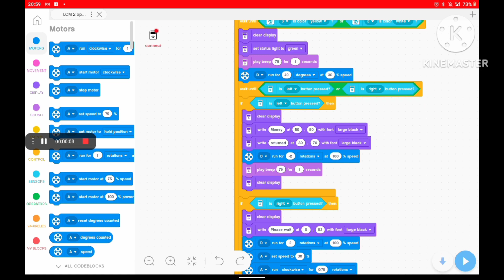ULTIMATE Lego mindstorms candy machine* 2 options and coin return*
Shoutout to: @LEGOlas2103 @ElectryDragonite @Kubix550 @noj1i @legocandymachine @LetsDoThis123 @elitelegostudios @TheDailyBuilder  @_3000_@zbricks5992 @Bricker926 @0505LEGOLABO @Ocyokoslegolab1212 @maxmachineslego